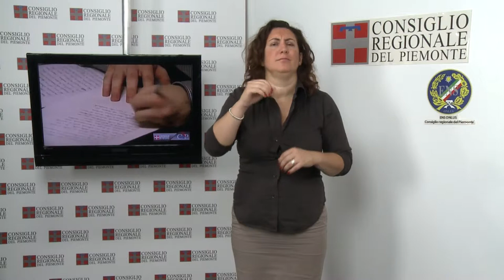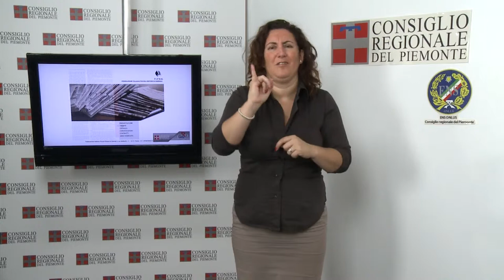CRP Tg LIS n. 28 - luglio 2013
La seduta del 16 luglio
Il Consiglio regionale ha approvato all'unanimità un ordine del giorno, primo firmatario Roberto Placido (Pd), di condanna per la violenza verbale del consigliere Davide Bono (M5S). L'Assemblea ha poi approvato un odg per avere più insegnanti nelle scuole piemontesi e iniziato il dibattito dei documenti di vari gruppi sull'ipotesi di chiusura del punto nascite dell'Ospedale di Carmagnola. Al termine dei lavori è stata ricevuta una delegazione di sindacati e dipendenti della Tnt Express in stato di crisi.

Udienza giudizio parificazione
Ammonta a tre miliardi di euro il disavanzo reale della Regione Piemonte. È quanto emerso mercoledì 17 giugno dal giudizio di parificazione sui bilanci 2012 analizzati dalla Corte dei Conti, alla presenza del presidente del Consiglio Valerio Cattaneo e del presidente della Giunta Roberto Cota. Il rendiconto è stato approvato nelle sue linee generali, la Corte ha ordinato di rettificare alcune voci che comparivano solo nello stato patrimoniale, come il debito della Sanità. L'assessore al Bilancio Pichetto ha assicurato la totale copertura del disavanzo entro il 2014

Insieme contro la violenza sulle donne
Le rappresentanti di tutti gli organismi di parità uomo-donna presenti in Piemonte (Consulta Elette, Consulta femminile, Assessorato e Comitato Pari opportunità, consigliere di parità e consigliere regionali e provinciali), si sono riunite a Palazzo Lascaris il 16 luglio. L'incontro è servito ad abbozzare il programma della Giornata nazionale contro la violenza alle donne, il 24 novembre, per la quale si organizzerà a Torino un evento di interesse nazionale.

Tra la carta e il web. Le nuove sfide dell'informazione locale
Il Consiglio regionale e la Giunta, con la Federazione italiana piccoli editori di giornali (Fipeg) organizzano a Torino, per venerdì 27 settembre, un convegno sul sistema informativo locale. All'incontro sono previsti interventi di editori tradizionali e di testate locali online per discutere di un nuovo modo di fare informazione, anche attraverso il web.

150 anni del Cai al Museo della Montagna
L'esposizione ufficiale del Club Alpino Italiano per "Cai 150" è occasione per ripercorrere le tappe salienti che hanno legato il Club Alpino alle montagne italiane e del mondo. L'esposizione ha un impatto scenografico: pannelli di grande effetto con un "teatro" per film storici, un'area di osservazione di panorami fotografici attraverso il cannocchiale di un belvedere alpino e una "salita" virtuale al Monviso con la possibilità di fotografarsi "in vetta".